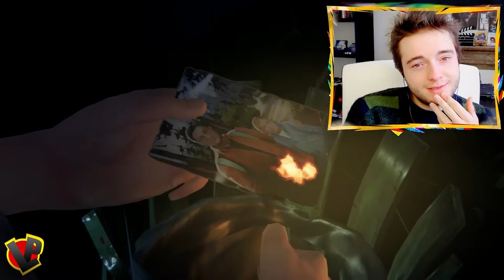Best of Life is Strange Before the Storm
Follow the Romantic & Dramatic Adventures of Rachel Amber & Chloe Price through a Compilation of their Best Cutscenes in Life is Strange Before the Storm (with my Best Reactions included) 😍😭

RIGHTS
Life is Strange (Before The Storm) is a trademark of Square Enix LTD.
Ghost Data - Crystal Heart (feat ODDEEO)